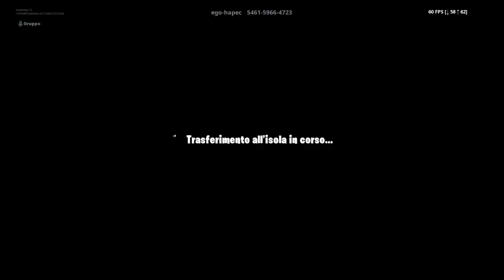Gioco con Massi E gupas e zorro nel geng della neva